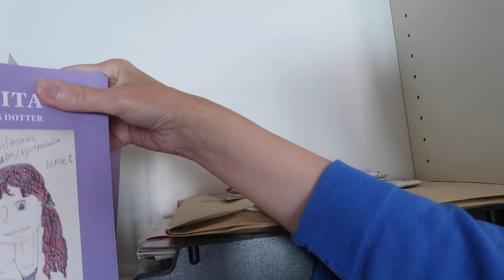OM SAMTALET PÅ AVO OCH ÄVEN HUR FÖRRA VECKAN VAR OCH GICK...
Denna film är inspelad lördag den 30 september. Detta då jag hade som tanke att berätta en del saker som inte hanns med i den film som går den 2 oktober och spelades in i fredags den 29 september. Därav är planeringen att denna film ska gå på onsdag den 4 oktober.

Detta då jag tycker det hör till att ge en liten summering av vad som sagts och gjorts på ett ställe, men inte ordagrant förstås. Finns både sekretess och integritet hos andra människor att ta hänsyn till.

Passar även på att återigen önska alla er som kommit nya på väldigt kort tid, till kanalen - varmt välkomna! Hoppas att ni finner det ni söker efter att titta på. :-)